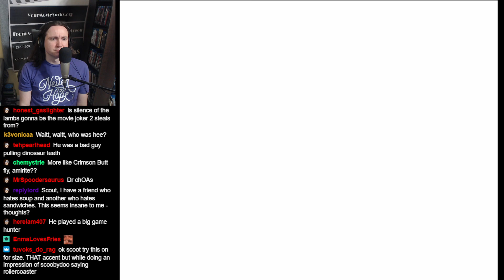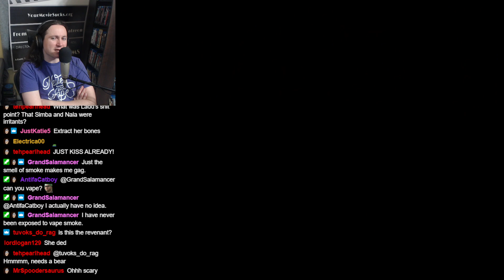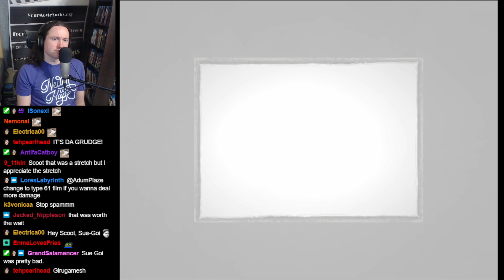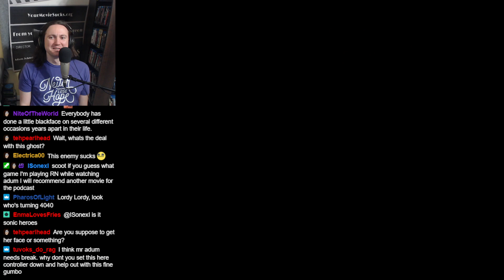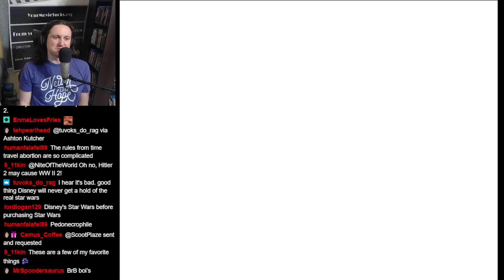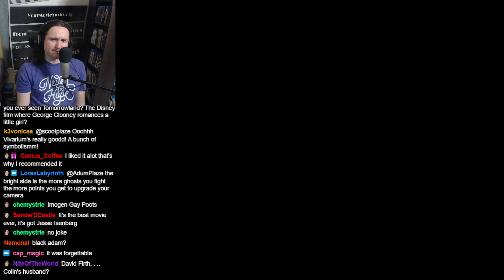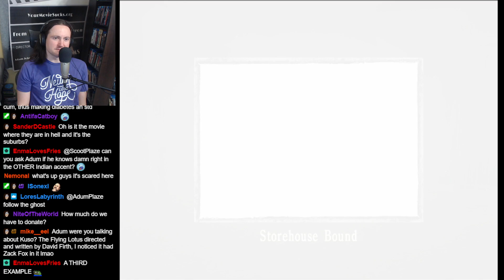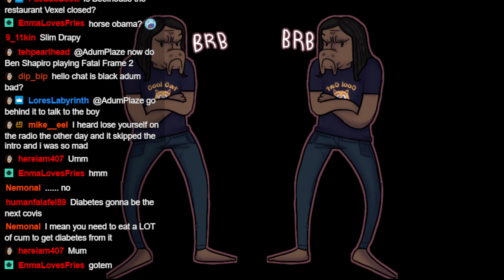Fatal Frame II: Crimson Butterfly (Part 7)